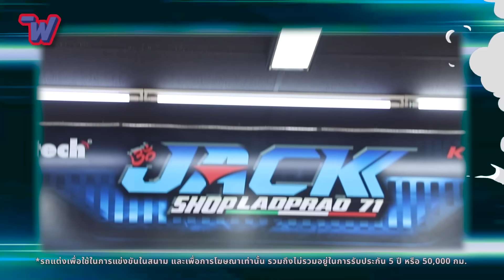Yamaha Finn จัดเต็ม EP.4/5 "RSV Racing & JACK SHOP" [Yamaha Review 2023]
นี่ไม่ใช่นัดล้างตา แต่ความสวยของ Yamaha Finn กับแรงบันดาลใจรถแต่งจัดเต็มของสำนักแต่งชื่อดัง ในรายการ “Finn..จัดเต็ม” มันช่างสวยโดนใจจนต้องขยี้ตา

ซึ่งครั้งนี้เป็นการดวลความฟินน์ระหว่างสำนักแต่ง “RSV Racing” ที่มองแว่บแรกก็รู้ได้เลยว่าคือรถแข่ง กับคอนเซ็ปต์ “RSV Sport Racing” ที่ผสมผสานระหว่างสไตล์สายแข็งของร้าน และสายซิ่งบนสนาม นอกจากดีไซน์รอบคันจะแต่ง Racing จัดจ้านแล้ว ในส่วนของดีเทลอะไหล่แต่งต่างๆ ที่ออกแบบและสร้างขึ้นมาใหม่ทั้งหมดเพื่อเติมให้ Yamaha Finn คันนี้ “สุดจัด” ด้านเพอร์ฟอร์มานซ์ก็เพิ่มโช้คหน้าแบบมีซับแทงค์ เพิ่มฟีลลิ่งแบบรถสนามจริงๆ ดีไซน์เกียร์โยงให้เข้ากับตัวรถ และอีกหลายจุดที่ทำให้ดีเจสาวสวยสุดเซ็กซี่ “ชูครีม” ถึงกับตะโกนออกมาว่า ฟินน์!

ส่วนทางด้านสำนักแต่ง “JACK SHOP” ก็จัดเต็มเหมือนกัน กับคอนเซ็ปต์ “Street Racing” เอาจริงเห็นว่ามาในสไตล์ซิ่งๆ คล้ายกัน แต่บอกเลยว่าแตกต่างกันตั้งแต่ดีไซน์ภายนอกที่โดดเด่นกว่าใครด้วยการปรับเปลี่ยนชุดสีทั้งหมด และคุมโทนให้เข้ากันจนถึงล้อกันเลย  ส่วนรายละเอียดด้านสมรรถนะ ทางฝั่ง “JACK SHOP” ไล่มาตั้งแต่การย้ายตำแหน่งกันสะบัด เปลี่ยนระบบเบรกใหม่หมดทั้งบนและล่าง รวมถึงปั๊มระดับแข่ง และก็จานดิสเบรก ท่อไอเสียเป็นไทเทเนียมทั้งลำ สวิงอาร์มอลูมิเนียม และโช้ค Ohlins สร้างขึ้นมาใหม่โดยเฉพาะ และไปตัดให้สั้นลง เรียกได้ว่าใส่เต็มทั้ง 2 สำนักแต่งเลยก็ว่าได้ ฟังเท่าไหร่ก็ไม่หมด เอาเป็นว่าไปซูมดูรายละเอียดพร้อมๆ กันเลยง่ายกว่าเยอะ

และอย่าลืมติดตามตอนต่อไปว่า “ชูครีม” จะพาไป Finn..จัดเต็ม กับสำนักแต่งไหนกันต่อ รับรองงานนี้ไม่ใช่แค่สวย แต่สนุกจนต้องร้องว้าว

▶ เช็ก Spec และรายละเอียดเพิ่มเติมของ Yamaha Finn (ยามาฮ่า ฟินน์) ที่นี่

▶ เป็นเจ้าของ Yamaha Finn (ยามาฮ่า ฟินน์) ได้แล้ววันนี้ที่ Yamaha Square ทั่วประเทศ

✅ ฟินน์เท่านั้น! รับประกันนานถึง 5 ปี ไม่จำกัดระยะทาง*
✅ ใหม่! ล้อแม็กสีทอง ในรุ่น UBS Version เบรกปุ๊ปหยุดปั๊ป กระจายแรงเบรกได้อย่างมีประสิทธิภาพ
✅ เครื่องยนต์แรง ทนทาน ขับขี่ง่าย ไม่จุกจิก ประหยัดน้ำมัน
✅ ฟังก์ชันครบ พร้อมสิ่งอำนวยความสะดวกสบาย ตอบโจทย์ทุกการใช้งาน

ซื้อ Yamaha Finn (ยามาฮ่า ฟินน์) วันนี้ รับฟรี! ของแถม 3 รายการ รวมมูลค่ากว่า 1,200 บาท
✅ ฟรี หมวกกันน็อก Finn 1 ใบ
✅ ฟรี ตะกร้าหน้า 1 ชิ้น
✅ ฟรี กันลาย 1 ชิ้น
รับฟรีของแถมเฉพาะผู้ซื้อรถจักรยานยนต์ Yamaha Finn (ยามาฮ่า ฟินน์) เท่านั้น
เริ่มตั้งแต่ 1 สิงหาคม 2566 – 31 ธันวาคม 2566 ที่ร้านผู้จำหน่ายยามาฮ่าทั่วประเทศ
▶ สามารถอ่านรายละเอียดโปรโมชันเพิ่มเติมได้ที่

▶ เช็กรายละเอียดการรับประกันได้ที่

*รับประกันคุณภาพชิ้นส่วนใน 3 กลุ่มหลัก ได้แก่ กลุ่มเครื่องยนต์ กลุ่มโครงรถ และกลุ่มระบบไฟฟ้า โดย บริษัท ไทยยามาฮ่ามอเตอร์ จำกัด
สอบถามรายละเอียดเพิ่มเติมได้ที่ ศูนย์จำหน่ายและบริการยามาฮ่าทั่วประเทศ หรือศึกษารายละเอียดเพิ่มเติมที่

*รถแต่งในวิดีโอ เป็นรถแต่งเพื่อใช้ในการแข่งขันในสนาม และเพื่อการโฆษณาเท่านั้น ไม่รวมอยู่ในการรับประกัน 5 ปี หรือ 50,000 กิโลเมตร

Update ข่าวสารจาก Yamaha